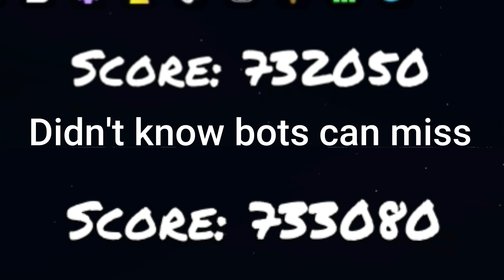(Funky Friday) Beating 100% accuracy bot again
this bot does have skill issues